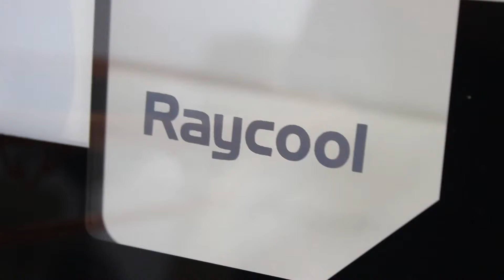📦[UNBOXING]Tablero de Basket🏀 Raycool Smash 520: Montaje Rápido y Diversión Asegurada en Casa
¿Estás buscando un tablero de baloncesto fácil de montar y de calidad?🏀 En este video, te traemos el unboxing del Tablero de Baloncesto Raycool Smash 520. Descubre todos los detalles de este increíble equipamiento deportivo y cómo puedes instalarlo fácilmente en casa para empezar a disfrutar de tus partidos desde ya.

¿Qué encontrarás en este unboxing?

Contenido de la caja: Todos los elementos incluidos, desde el tablero, aro, red y herramientas de montaje.
Calidad del material: Te mostramos de cerca los acabados resistentes y duraderos del tablero y el aro, perfectos para clavadas y juego intenso.
Fácil instalación: Explicamos paso a paso cómo montar este tablero en cualquier espacio de tu hogar, ya sea en interiores o exteriores.

¿Por qué elegir el Raycool Smash 520?
Este tablero de baloncesto es ideal para cualquier nivel, y su montaje rápido y sencillo lo convierte en la opción perfecta para quienes buscan mejorar su técnica desde la comodidad de casa.